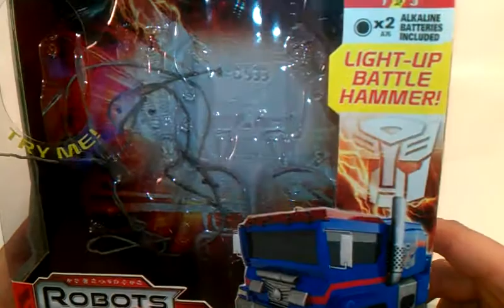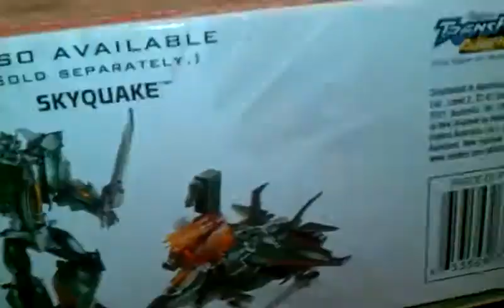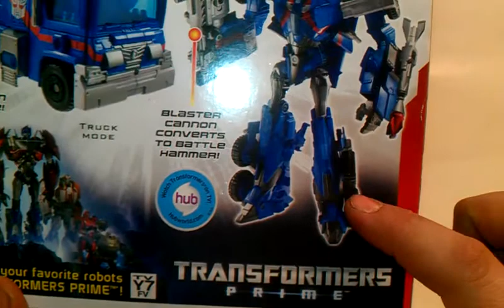Transformer Prime R.I.D. Ultra Magnus